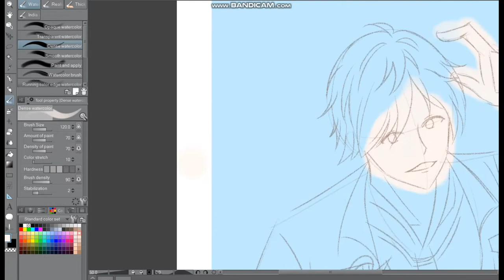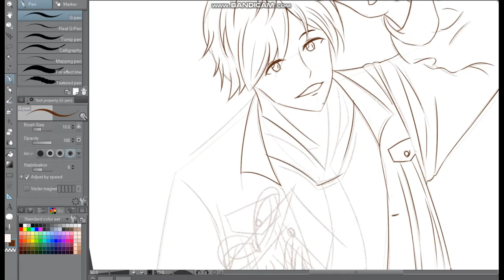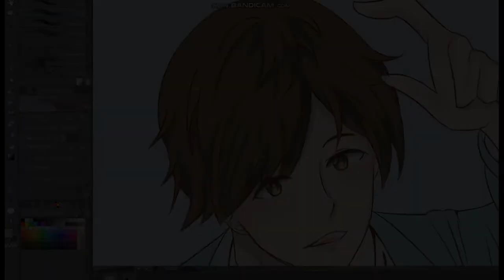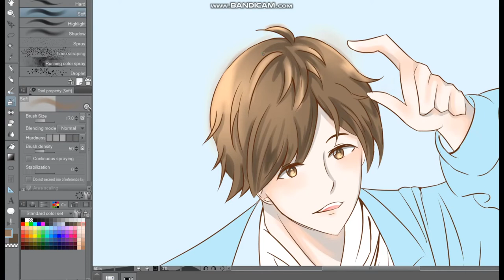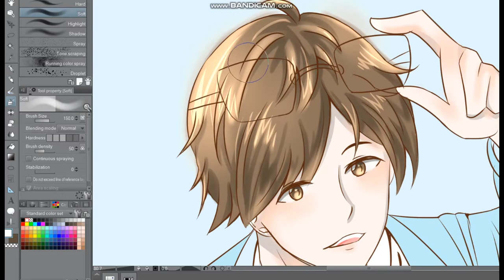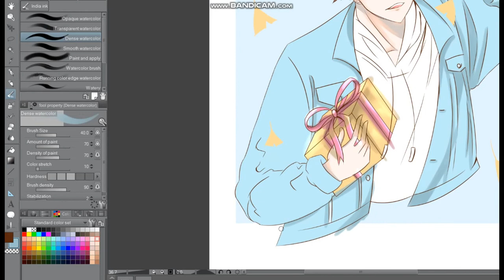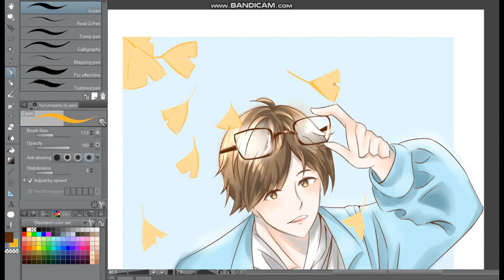Speedpaint Gavin Mr love ~ Mr love Dream Date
Hi! it's me again..hmm nothing special actually but it's just part of my hobby to do speedpaint ^^
would like to say thank you so much for your support! although this account already old it's still been active because of your guys~~

It's my second artwork for beel x mc but this time the artstyle a bit different ...Hope you enjoy it! ^^

~Wacom one (my new drawing tablet )
~Clip studio paint
~Bandicam

Duration time : 7 hours maybe? Idk haha